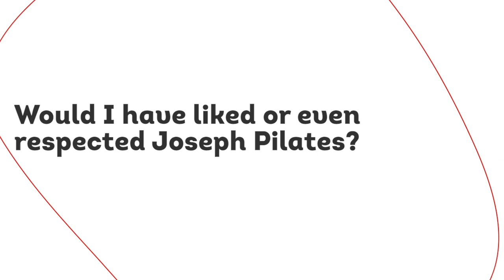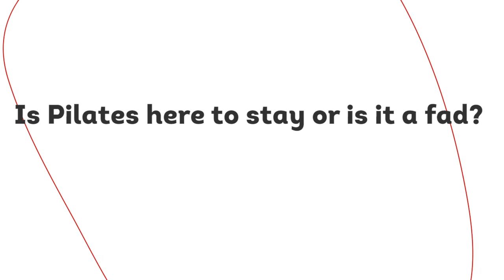John Steele - Part II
Part 2 of Rael's interview with John Steele.

Founded by Rael Isacowitz, BASI Pilates has a reputation for academic excellence, innovation, and exceptional value. BASI Pilates offers the highest caliber, most comprehensive Pilates Teacher Training Programs available.

The range of programs offers highly respected college-level Pilates teacher training programs that prepare students to teach professionally, and to take the PMA Pilates certification exam. Our programs do not separate equipment training students learn on all the Pilates equipment.